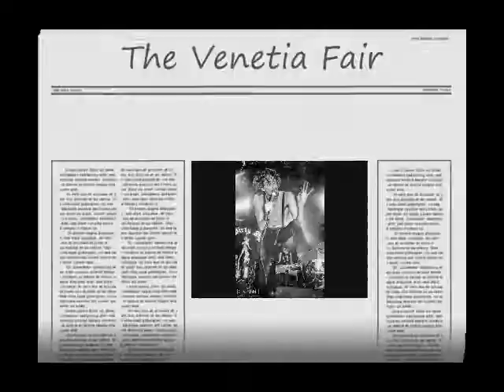The Venetia Fair The Ringleader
Alternative band The Venetia Fair playing The Ringleader live at Roller Knights

For more videos, music news, band interviews,and AL booking check out